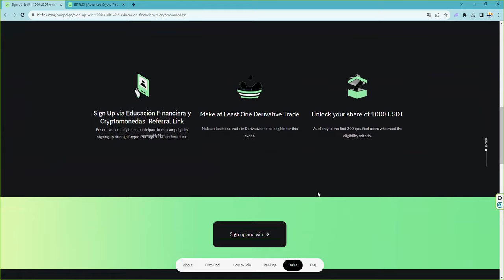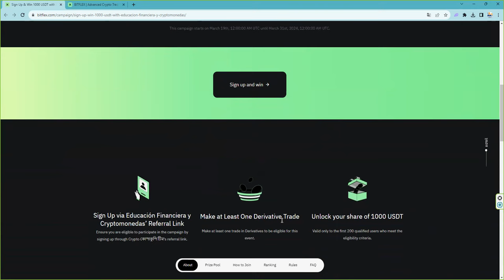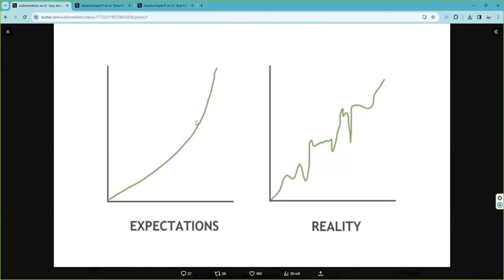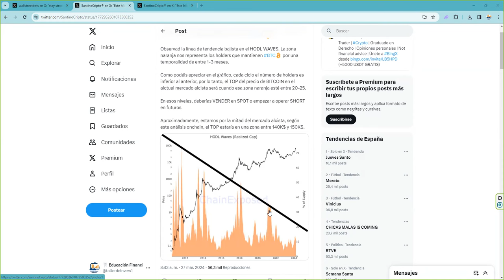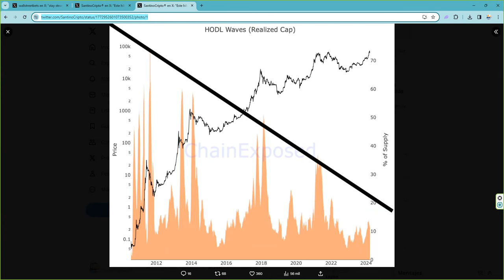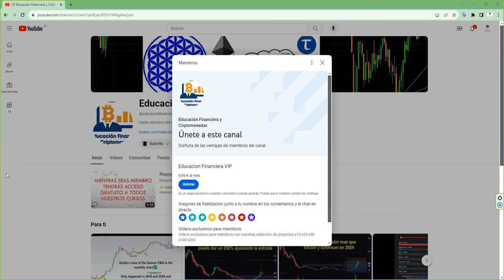👉 Indicador de largo plazo para saber el precio máximo de bitcoin btcusdt btcusdt en este ciclo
Join Educación Financiera y Criptomonedas’ march 2024 campaign in collaboration with BITFLEX.

💥 BITCOIN! 👉 Primexbt: 7% extra bonus para cada depósito 👉 Sin KYC